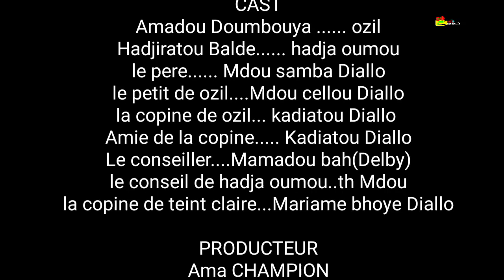LE MARI IMPARFAIT 25